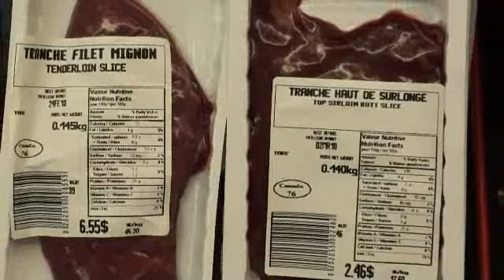Horse meat at Metro grocery store in Quebec